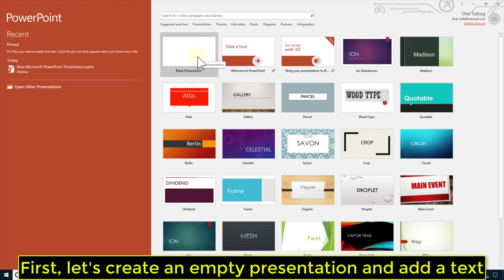How to Add a Hyperlink in Powerpoint 2019 - Tutorial (2019)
In this Powerpoint tutorial we will teach you how to insert a link to Powerpoint 2019 ( Add a clickable link / Hyperlink in Powerpoint ) so you will be able to create a URL link out of a simple text into your Powerpoint presentation, when you run the presentation it will allow you to click the website address and redirect you to the website outside of the presentation when you press it.